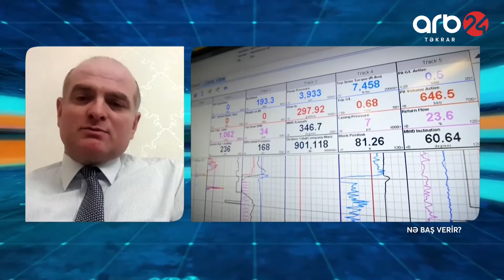Neft qiymətlərindəki artım davamlıdırmı? (Elşad Məmmədov) - ARB24 (NƏ BAŞ VERİR?)